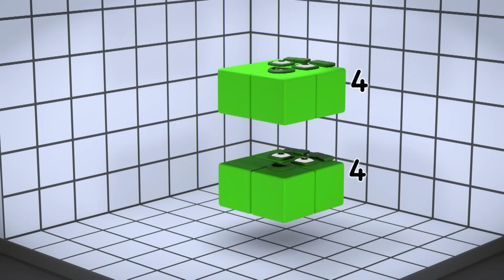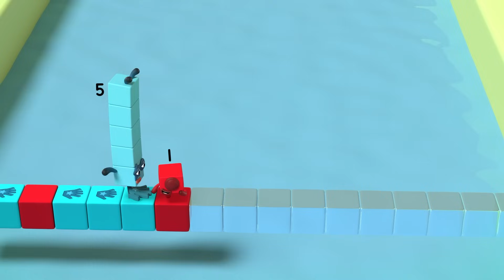2D and 3D Blocks 🔢 | Daring Dimensions with the Numberblocks | Learn to Count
In this engaging video, young learners will explore the fascinating realms of both 2D and 3D shapes while enhancing their counting skills with the Numberblocks. Through interactive activities and playful storytelling, children will not only refine their counting abilities but also discover the magic of dimensions and geometry. Join us for this educational adventure where mathematics and the world of shapes unite, making learning to count and understanding dimensions an enjoyable exploration with the Numberblocks.